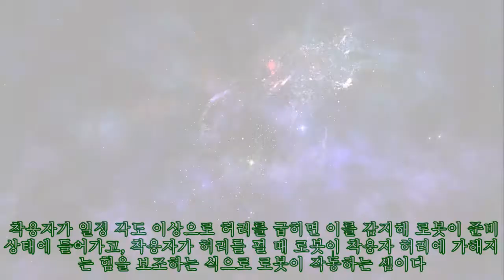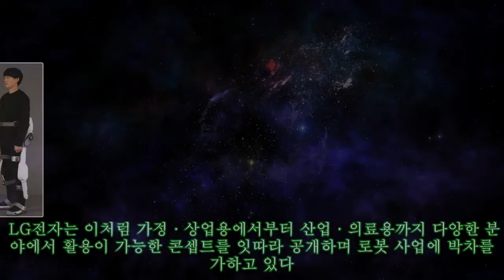‘아이언맨 수트’ 현실로 앞당기는 LG전자 ‘클로이 수트봇’ 클라스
,수트봇’,#‘클로이,수트’,LG전자,#‘아이언맨,현실로,수트’,
‘아이언맨 수트’ 현실로 앞당기는 LG전자 ‘클로이 수트봇’ 클라스 ►Subscribe for more ►Donation 하체 근력 지원용과 허리 근력 보조용 'LG 클로이 수트봇' 사진제공 = LG전자 웨어러블 로봇 시장, 7년 뒤인 2026년 5조원 규모로 급